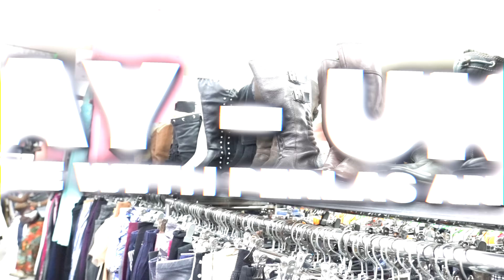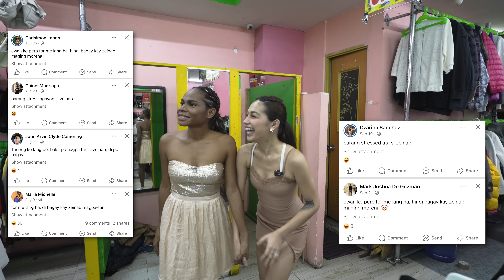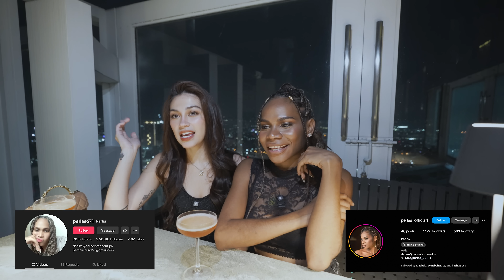UKAY-UKAY WITH PERLAS | ZEINAB HARAKE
/ zeinabharake  .